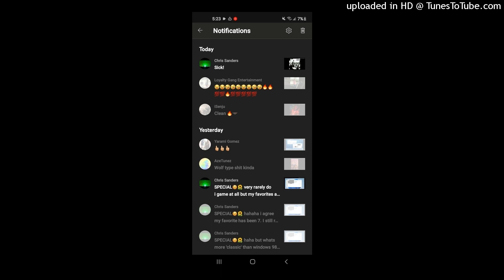NOTIFICATIONS/FUCKYOUTUBE BY LONEWLF